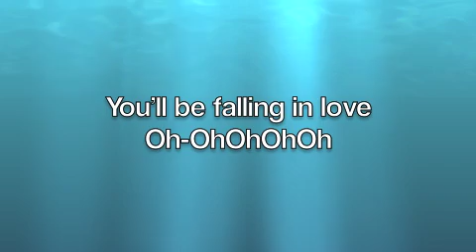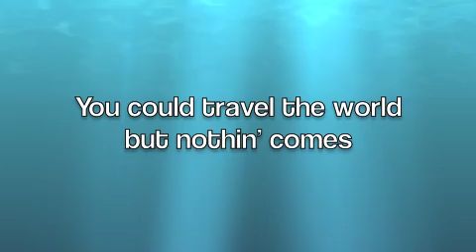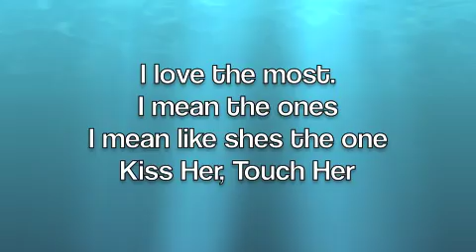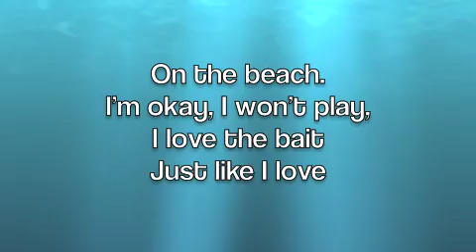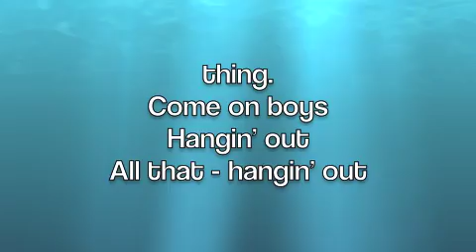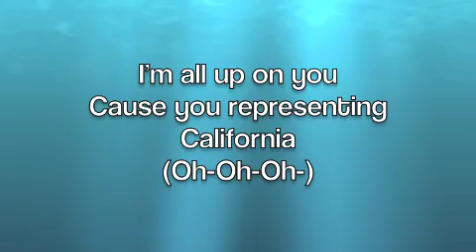California Gurls by Katy Perry & Snoop Dogg (Full Song w/ Lyrics)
Here are the lyrics to Katy Perry's latest song, California Gurls featuring Snoop Dogg. Tried to blank out the bad lyrics. So Here ya go!!!